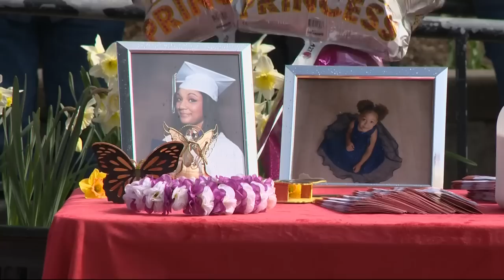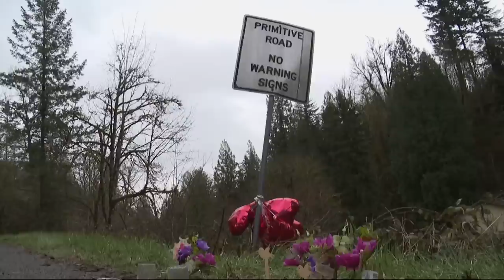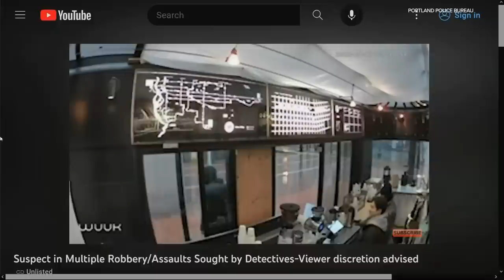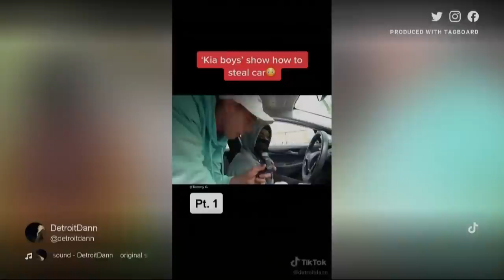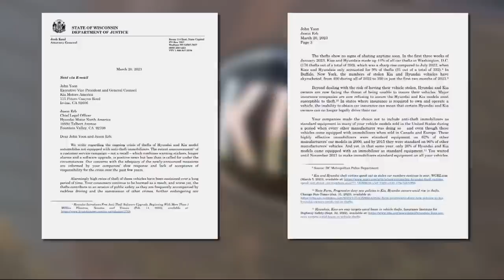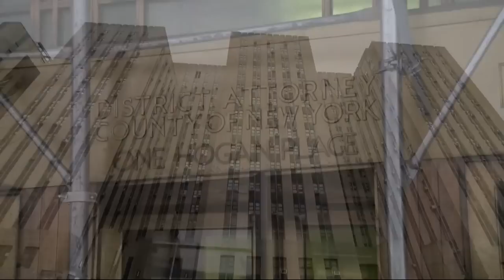KGW Top Stories: 5 p.m., Friday, March 31, 2023